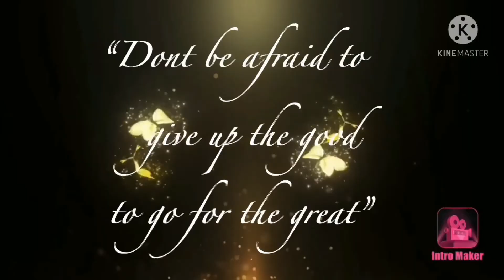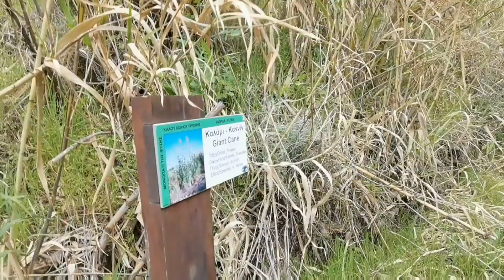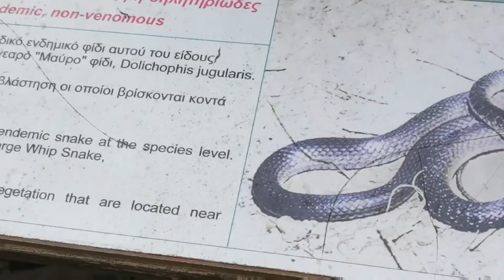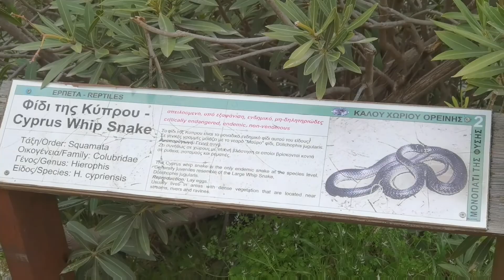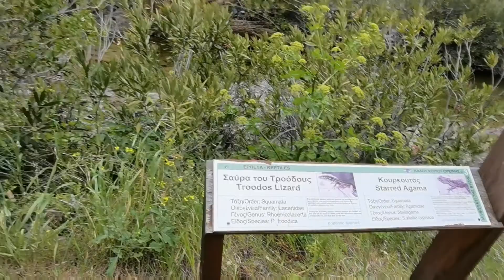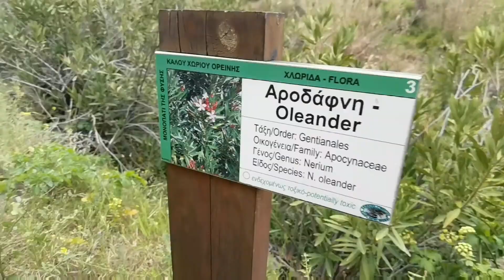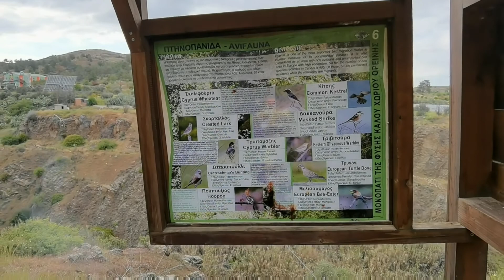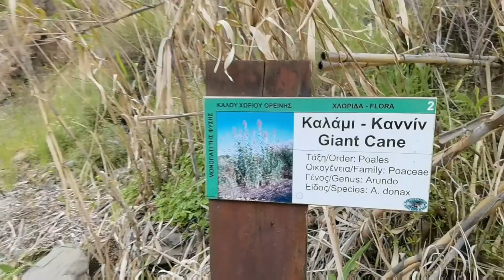The Stairway to Heaven | Eesah vlog